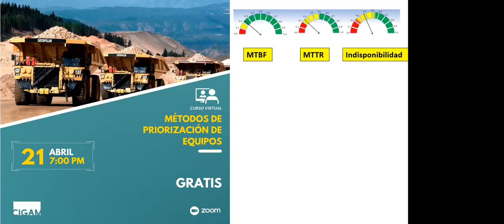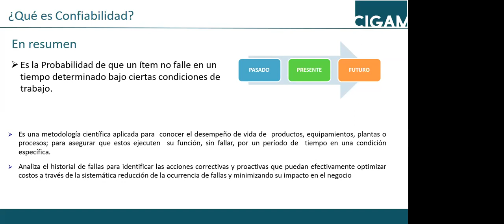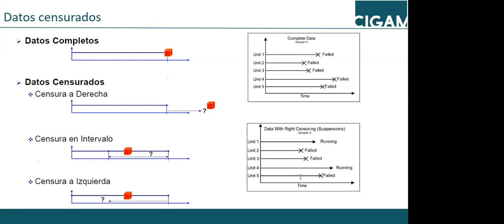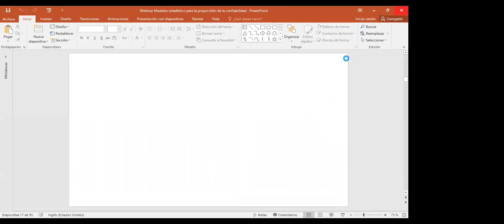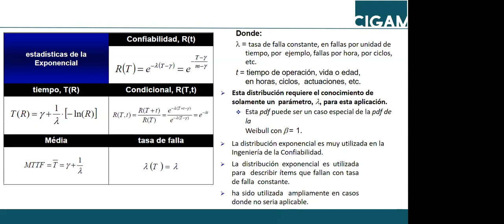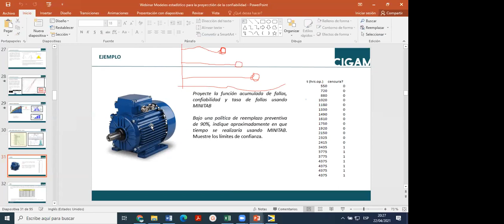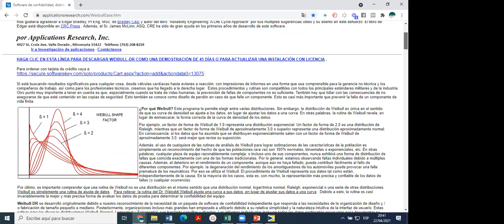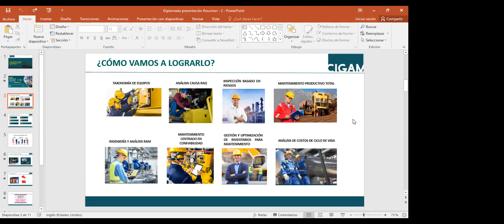💥💥 MODELOS ESTADÍSTICOS Y SU USO EN LA PROYECCIÓN DE LA CONFIABILIDAD 💥💥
🥇🏆💪 Estimada red de Youtube esta vez les compartimos un vídeo que forma parte de un clase de Ing. de Confiabilidad avanzada en la que nos internamos en el mundo de la estadística para poder proyectar la confiabilidad y analizar los resultados correctamente.

📌Dale clic aquí para obtener mas información del DIPLOMADO EN INGENIERÍA DE CONFIABILIDAD OPERACIONAL
💥 TE OBSEQUIAMOS LAS DIAPOSITIVAS USADAS EN ESTE TALLER💥

❗SUPERA TUS LÍMITES APRENDE COMO❗
❗APRENDE HACIENDO❗